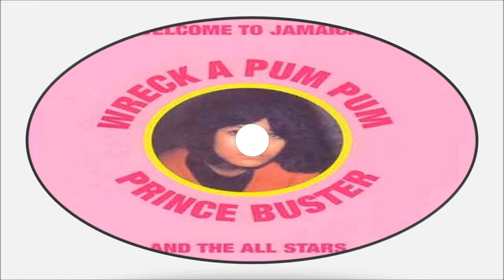Prince Buster-Wine & Grine (Wreck A Pum Pum 2000) Jet Star Records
Wine & Grine